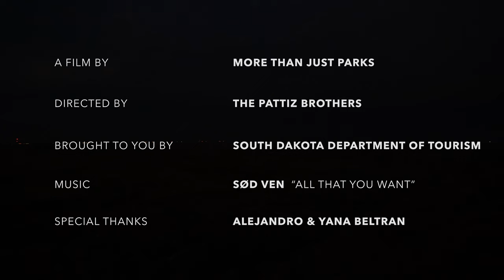Buffalo Gap National Grassland (South Dakota)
Surrounding Badlands National Park in western South Dakota lies nearly 600,000 acres of spectacular landscapes and rugged outdoor adventure.

Journey with us to discover a place where bison still roam amidst winding badlands and unending prairie, where solitude is ample and people are not. This is Buffalo Gap National Grassland.

For more on Buffalo Gap and to see our other films go